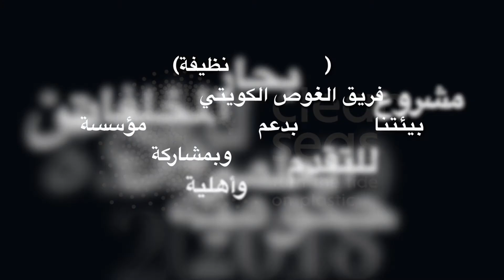69 بحار نظيفة 2018